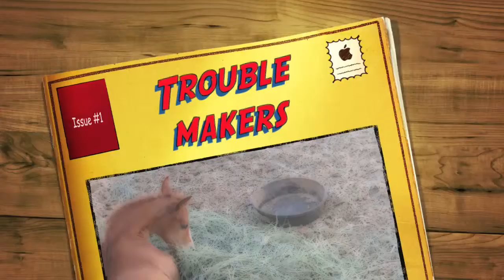Can't Sit Still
Equine Outreach's cute little monsters! Cajun, GiGi and Skyler. Equine Outreach is a horse rescue facility in Bend, OR.  To learn more about EOI please go

All Photos by me.